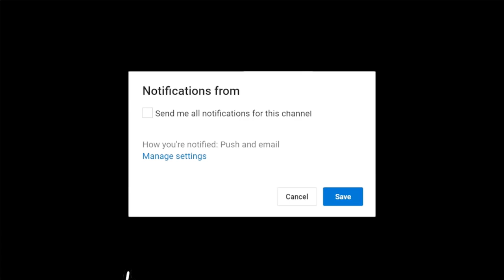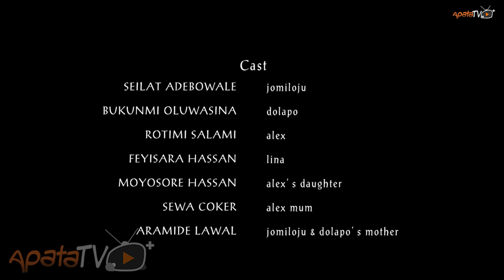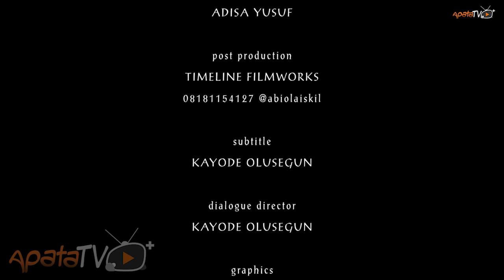Love And Lies Latest Yoruba Movie 2019 Drama Starring Bukunmi Oluwasina | Rotimi Salami | Seliat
Survival and victory is not the only goal in the heart of two sisters who become unapologetic over a deep hurt that was done to them. In this revenge mission, they are bound to make a lasting impact on their target. Find out more in this intriguing movie starring Bukunmi Ouwashina, Rotimi Salami, Seliat Adebowale.